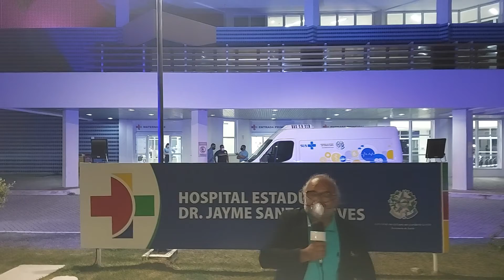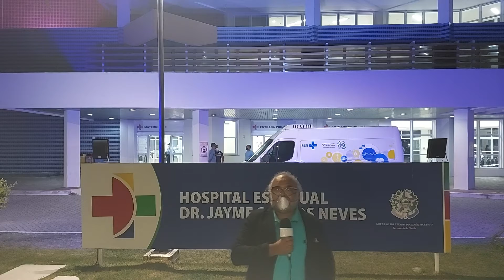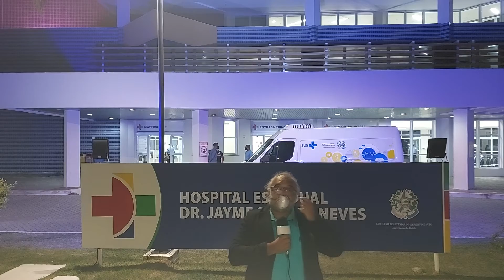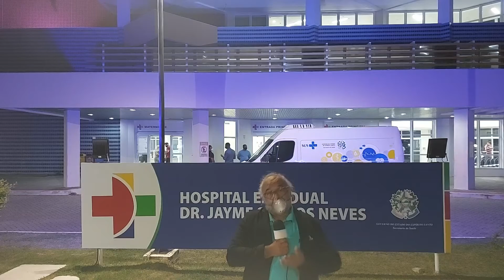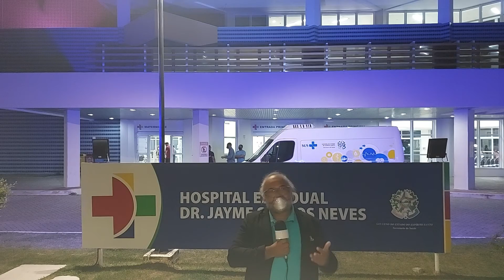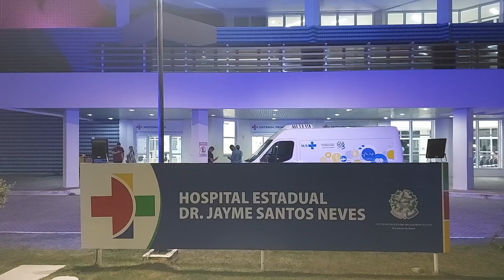MOMENTO HISTÓRICO VACINA APLICADA NA SERRA.NÃO ESQUEÇA MÁSCARA SERÁ USADA HIGIENE AINDA PERNANECE